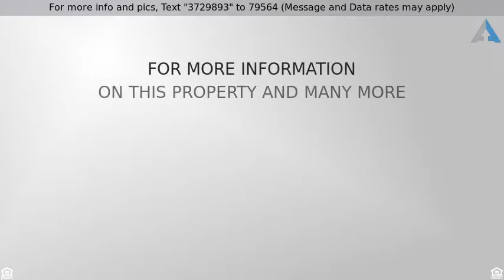Priced at $195,000 - 35 CUTTER COVE COURT, BALTIMORE, MD 21220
Turn Key townhouse in Seneca Harbor

Turn Key townhouse in Seneca Harbor with No Home Owners Association!! 3 Bedrooms, finished basement, large deck & fenced in back yard. Lovely established neighbored, just minutes to water access, Bowleys Quarters Living! Large kitchen with dining area and so much more. First time home buyer grants may be available for qualified buyers up to $10,000 If this property is no longer active or you are the homeowner and wish it to be removed, please contact us at .